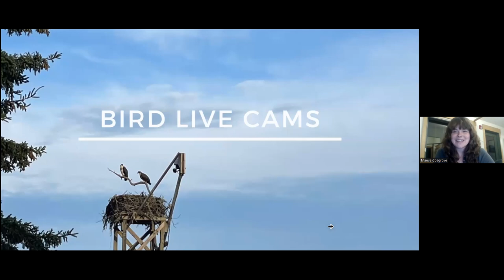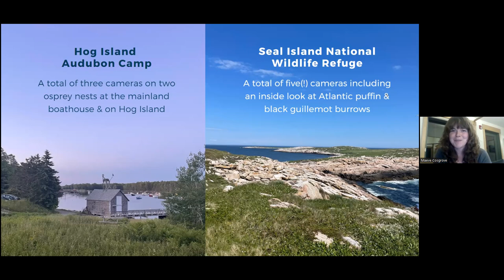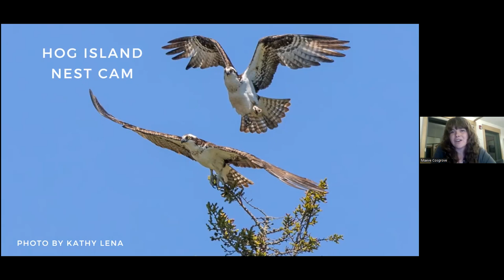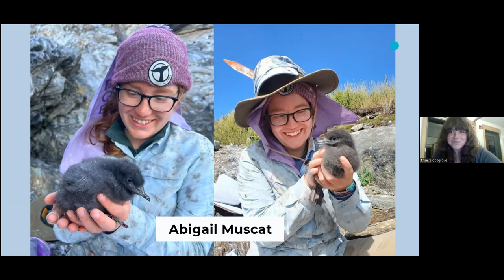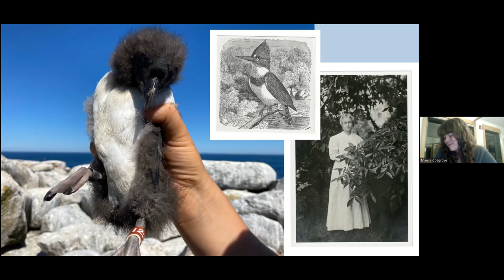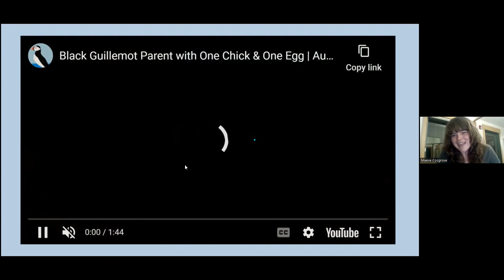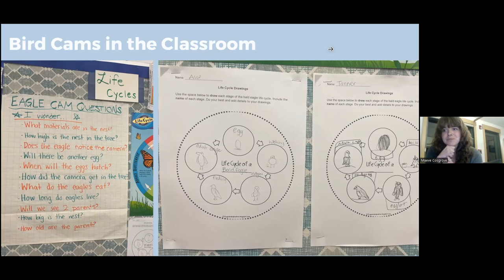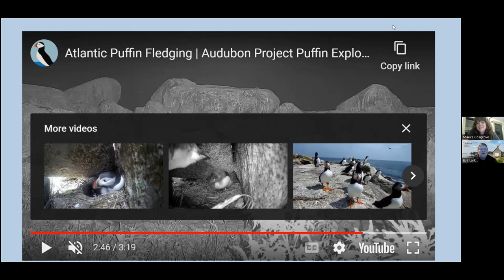Making Bird Connections - Live Bird Cams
Recorded March 23, 2023 with Maeve Cosgrove discussing Audubon and explore.org's live bird cams and Audubon's Decoy Manager Sue Schubel